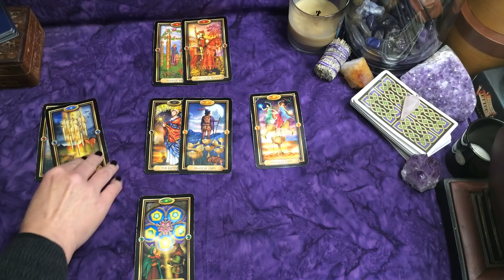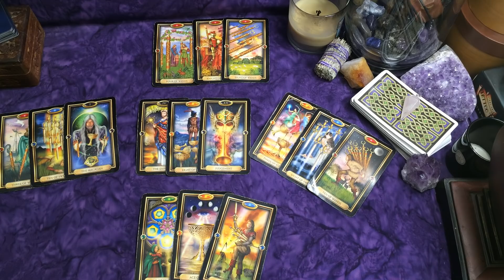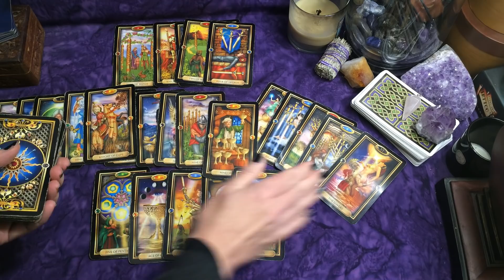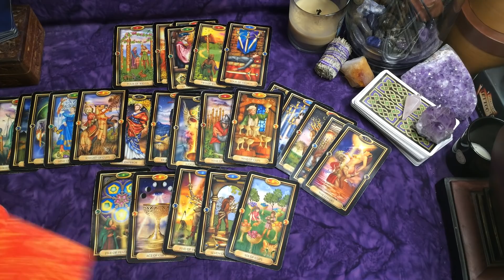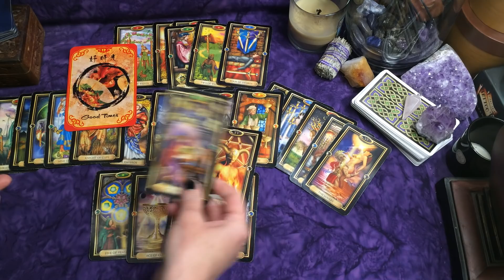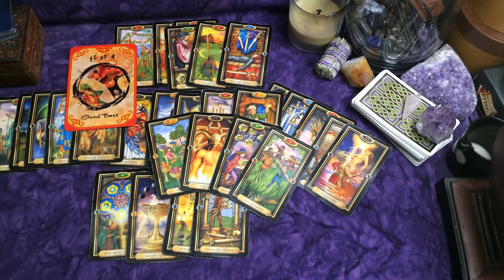Daily~Justice=Left Stability With You for Someone Else~It Failed~They Want to Come Back!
Crystal Visions Tarot Deck

Yes~No~Timing Oracle Cards: Angel Answers

Take Care!